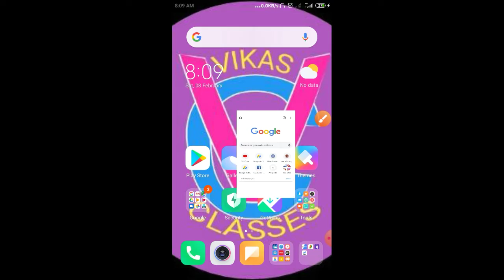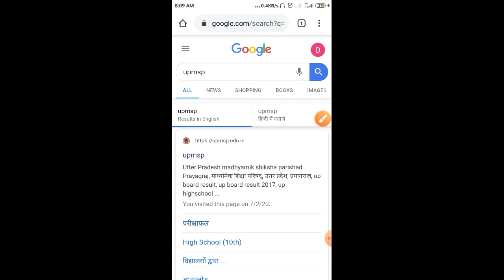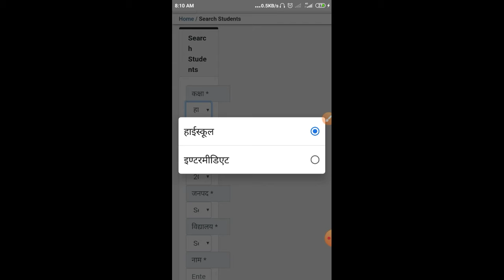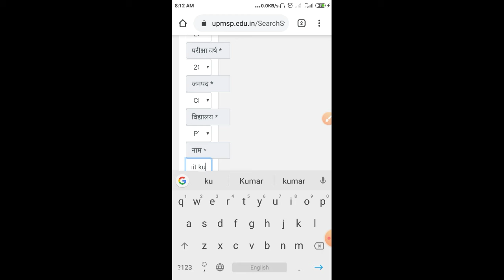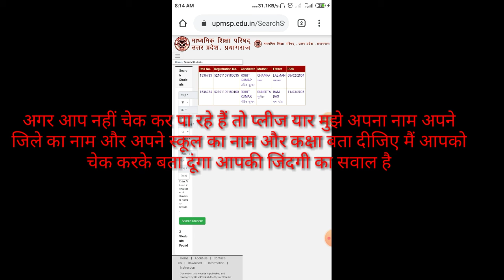up board exam,up board parikshaakhri mauka class 10th 12th up board exam 2020